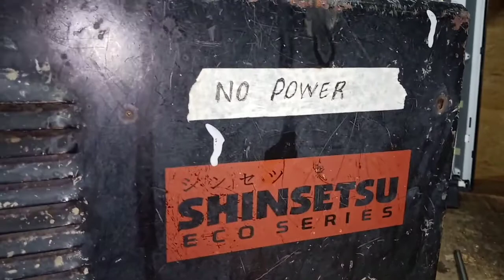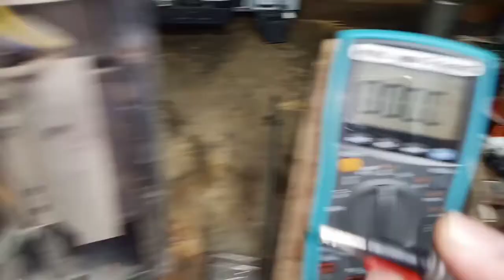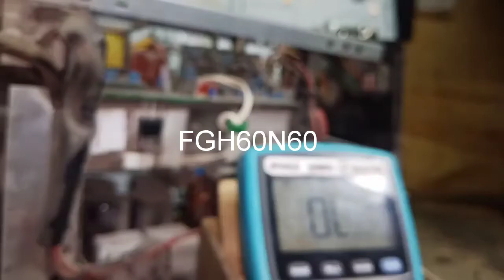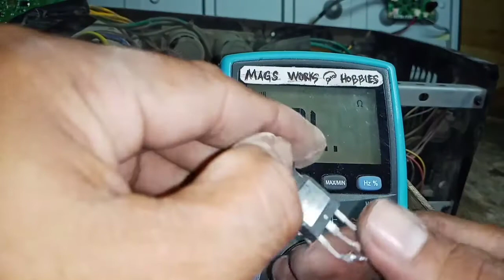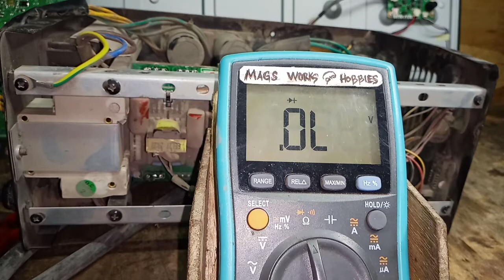Shinsetsu Welding Machine/No power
Gawin natin Ang walang power na welding machine.Shinsetsu Ang brand.